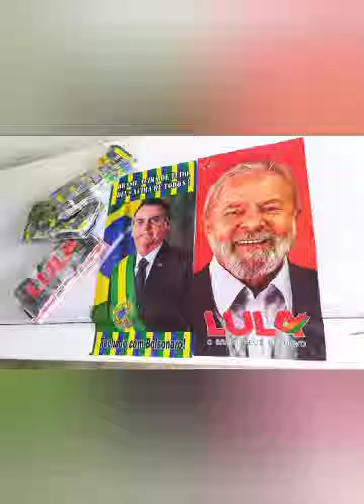grande parceria com Daniele quero viajar para São Bento na Paraíba com o menor preço do mercado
Pessoal temos um grupo de WhatsApp lá passamos todos os nossos fornecedores e tiramos as dúvidas dos inscritos! Para participar do grupo o link está logo abaixo: 👇🏻